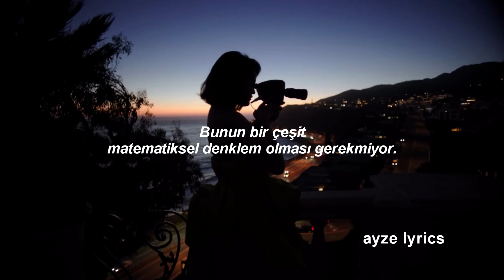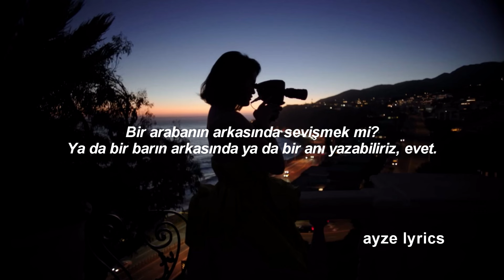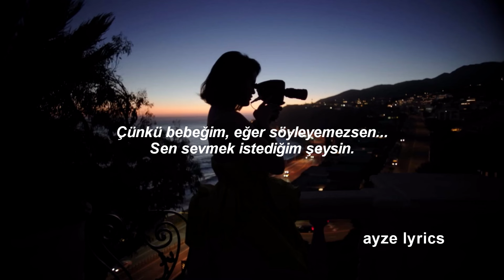Selena Gomez - Love On (Türkçe Çeviri)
Biftek tartarı*: Çiğ kıyma sığır etinden yapılan bir Fransız yemeğidir.

Lyrics:

[Intro]
Qu'est-ce que je vais te nommer?
Je vais te nommer
"L'amour"
"L'amour tendre"

[Chorus]
Wait 'til I turn my love on
Wait 'til, wait 'til
I'm no cheap thrill
I'm a rollercoaster ride, baby, jump on
Come on, come on
'Cause, baby, if you can't tell
You're what I wanna love on, oh

[Verse 1]
This doesn't have to be
Some sort of mathematical equation
Slip off your jeans, slide in the sheets
Screaming "yes" in quotations
Clock in, baby, get to work
Night shift, but with all the perks
Time stamping when you fell in love
Time can't mеss with us

[Pre-Chorus]
Ooh, if you think about fallin'
Got you covered like garmеnts
Ooh, I deserve an applause for
Keeping you up late 'til you can't see straight
Just wait, woo

[Chorus]
Wait 'til I turn my love on (Wait 'til I turn my love on)
I'm a roller coaster ride, baby, jump on
'Cause, baby, if you can't tell (Baby, if you can't tell)
You'll get your thrill
Just promise you'll be patient with the outcome

[Verse 2]
Why are we conversing over this steak tartare
When we could be somewhere other than here
Making out in the back of a car?
Or in the back of a bar
Or we could make a memoir, yeah
On the back wall of the last stall
In the bathroom at The Bazaar
[Pre-Chorus]
Got you covered like garments (I got you covered)
Keeping you up late 'til you can't see straight, just wait, woo

[Outro]
Wait 'til I, oh, yeah
Wait 'til I
Baby, if you can't tell